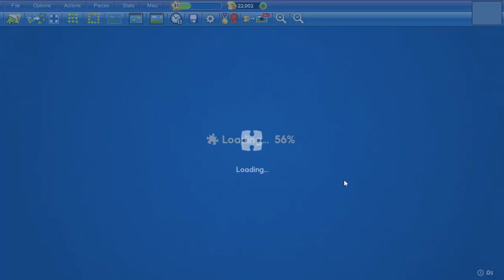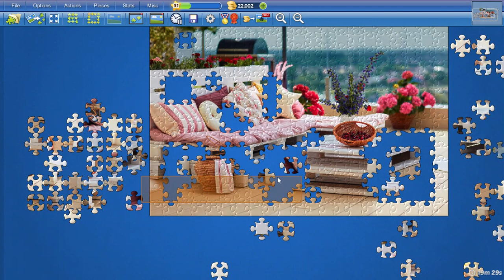Competition 12 June 2024 Cosy Corner in 22min26s (126th place)